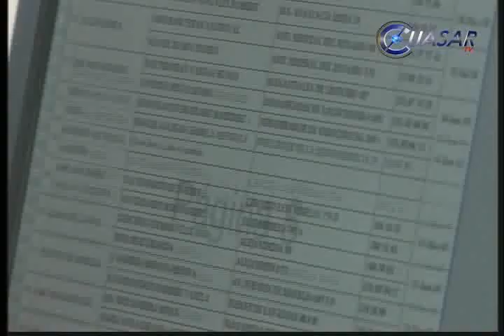Noticias de Michoacán, CuasarTv 19 de Septiembre del 2013